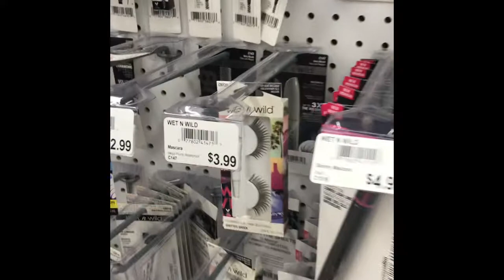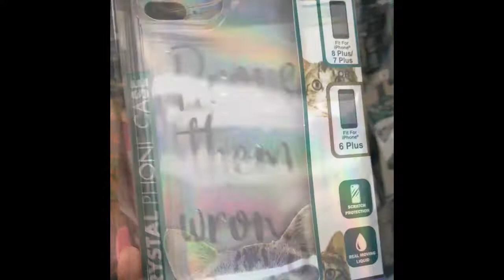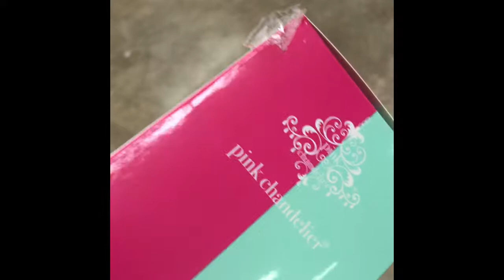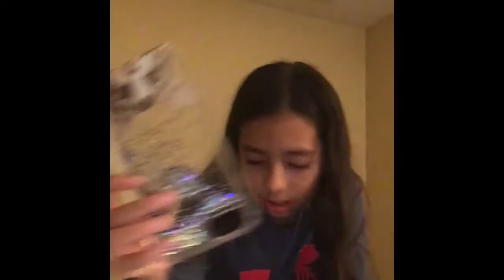De Compras en Five bellow❤️🤪